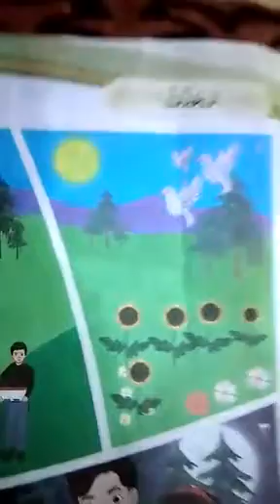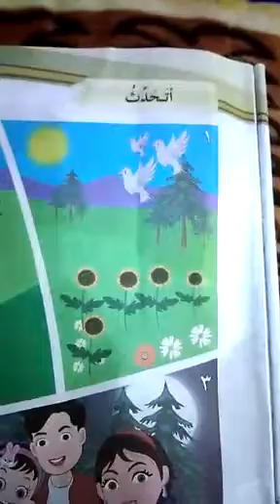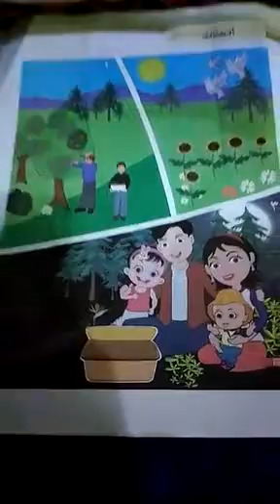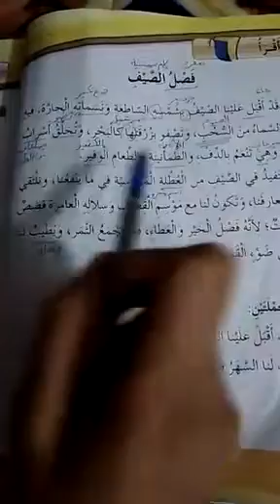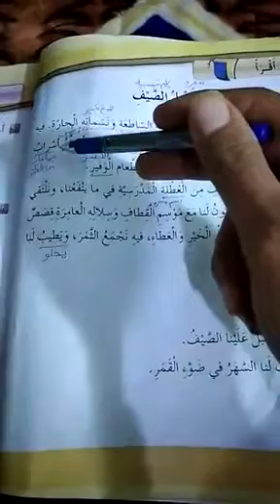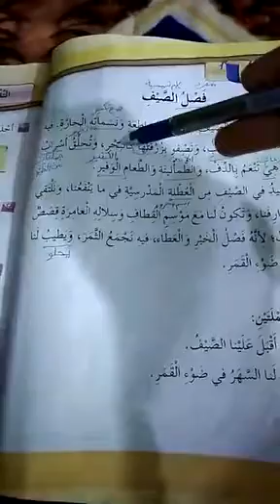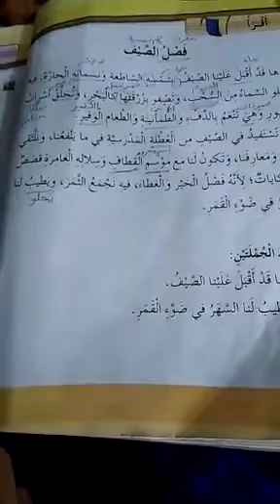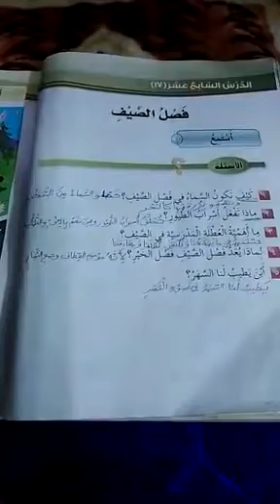الصف الثاني ه فصل الصيف